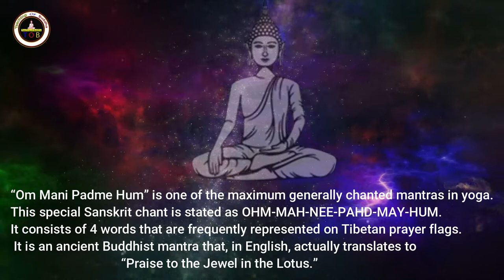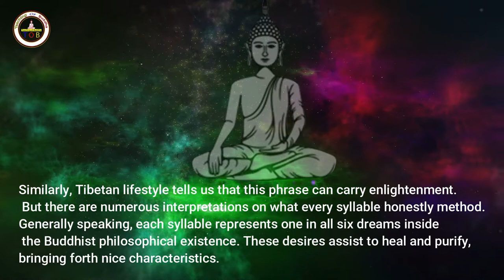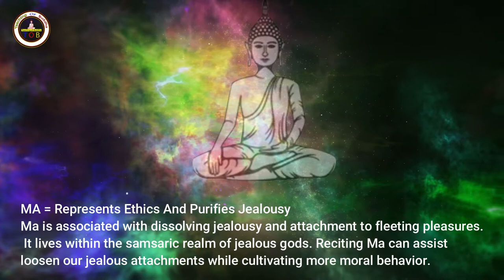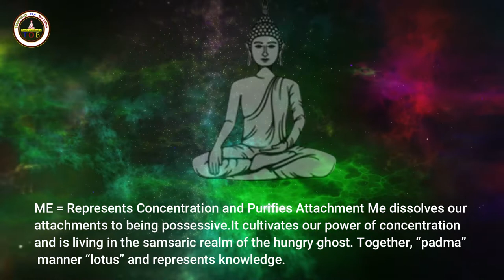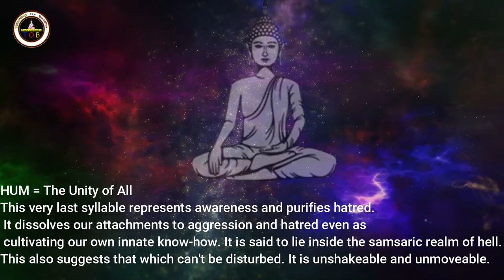What does chanting Om Mani Padme Hum do ! Teaching of Buddha - English Lyrics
What is the meaning of Om Mani Padme Hung?
What does chanting Om Mani Padme Hum do?
Is it Om Mani Padme Hum or hung?
What mantra does the Dalai Lama use?
What is the Mani mantra?
What does Hail to the Jewel in the Lotus mean?
How many times chant Om Mani Padme Hum?
What is written on Ladakh flag?